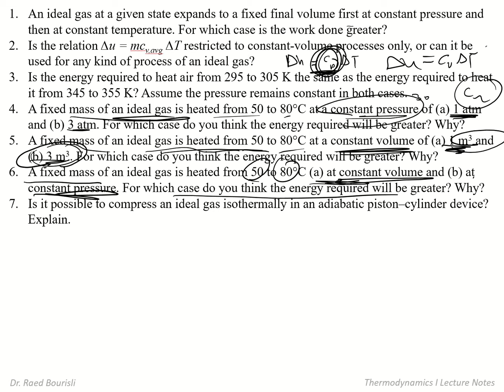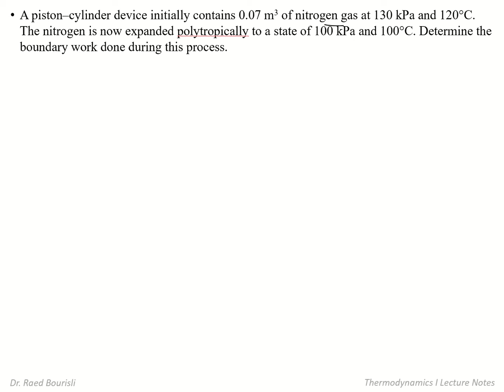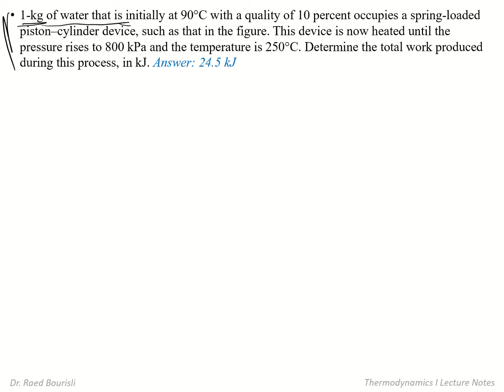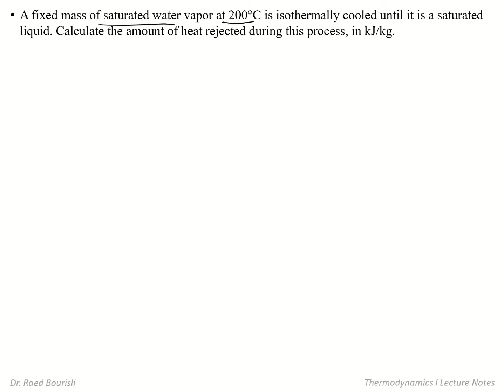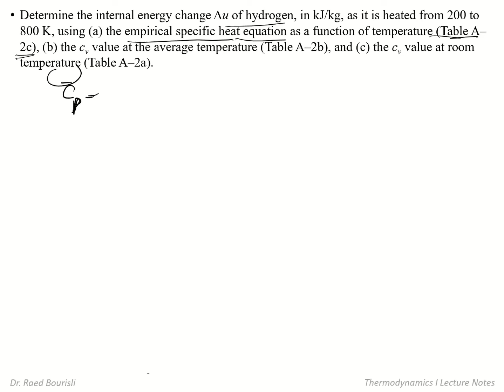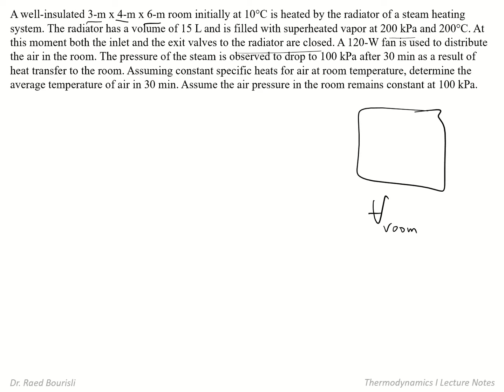Thermodynamics I: Chapter 4, Examples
Selected examples, concept and numerical problems from end of the chapter problem set, from Thermodynamics for Engineerrs, Cengel and Boles.